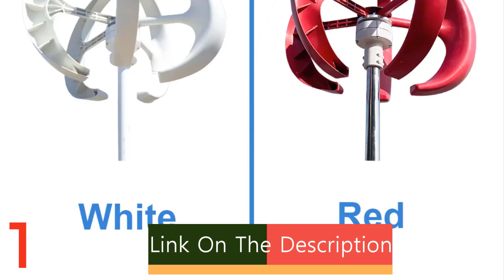Top 5 Best Vertical Axis Wind Turbine in 2024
1.5000W Vertical Axis Wind Turbine Generator Low Noise Low Start Wind Speed 12V 24V 48V Windmill Off Grid System With MPPT Charger

2.3KW Household Vertical Axis Wind Turbine Alternative Energy Generator 48V 3000W Windmills With MPPT Hybrid Controller

3.10KW Wind Turbine Generator Vertical Axis 12V 24V Free Energy Wind Power Windmill Camping Home Appliance with MPPT Charger

4.2000w Vertical Axis Wind Turbine 48V Alternative Energy Generator 220v AC Output Household Complete Kit with Controller Inverter

5.15KWH/Day System With Solar Panel Battery 5KW Vertical Axis Maglev Wind Turbine Free Delivery For Household Wind Turbines